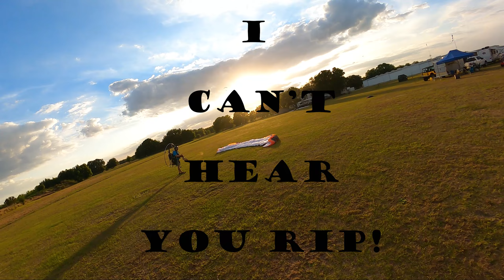Wauchula Cross Country Paramotor Flight w Rippa, Dean, and Falstad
Short cross county flight video of me, John Rippa, Jeff Dean,  and Todd Falstad enjoying the Wauchula area.  Great time fellas.

Title: Explore
Artist: LiQWYD
Genre: Electronic
Mood: Bright